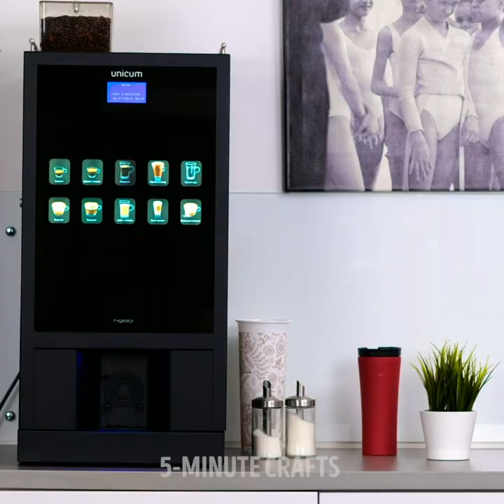Tik-Tok Beauty Hacks by 5-Minute Crafts Girly!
Discover these fantastic beauty hacks we’ve tested from TikTok
Today we’re going to discover some brilliant beauty tricks and hacks you can try this summer. They’ll be ideal for a party look, natural look or to try at a music festival.
-         Do you want to give yourself young-looking skin? Try using brown liquid eyeliner. Simply draw tiny dots at the tip of your finger, and before it dries, tap it on your skin.
-         A natural way to exfoliate your skin is by using sugar and a lime halve. Simply sprinkle the coarse sugar on your lime and rub it on your skin, just as we demonstrate in the video.
-         Do you want to wear a see-through shirt, but your bra is visible? We show you a simple way to fix it using a pair of old skin-colored tights.
-         To naturally whiten your teeth at home, take a banana peel, rub the inside of the peel against your teeth, and voila.
Timestamps:
1:29 – How to apply lipstick like a pro
3:13 – Here’s how to fix broken glasses in less than a minute
5:06 – A fun lipstick art tutorial
8:53 – A fashionable way to wear an oversized shirt
10:59 – A fun eyeshadow look